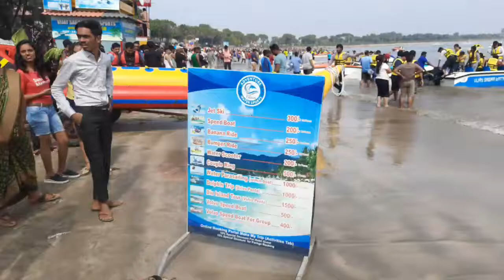Nagoa beach(Diu)trailer video upload 8 dec 2020